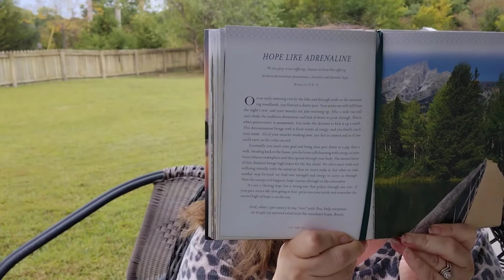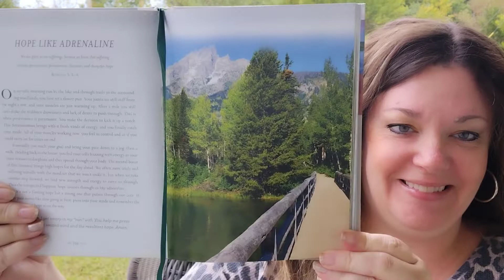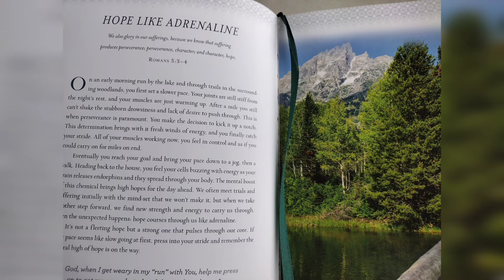Thoughtful Thursdays ~ Week 132 📖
Devotions from the Lake
by Betsy Painter

Hope Like Adrenaline

Romans 5:3-4 ~ but we glory in tribulations also; knowing that tribulation works patience;
4 and patience, experience; an experience, hope (KJV)

We also glory in our sufferings, because we know that suffering produces perseverance; perseverance, character;and character, hope. (ESV)

Enjoy the first day of fall!!! 🧡🌻🍂